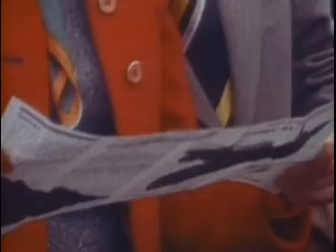Sr-71 Blackbird Documentary Part 4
On the first of may 1965 an American plane designated YF-12a set 4 world records one for sustained altitude and three for speed including a mark of 2070 mph.